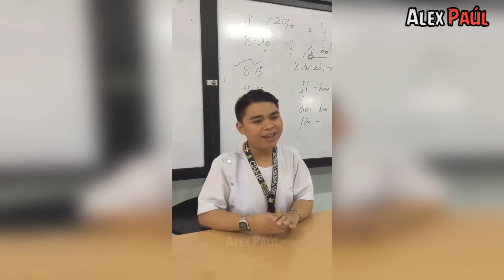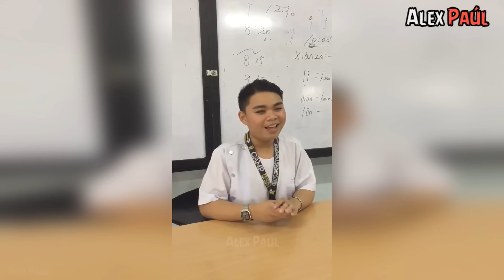Estudiantes TÍMIDOS Sorprenden a su Clase con su Increíble VOZ ▶️ #3